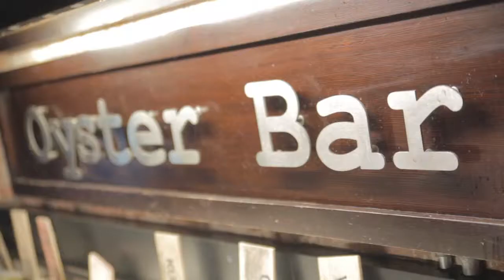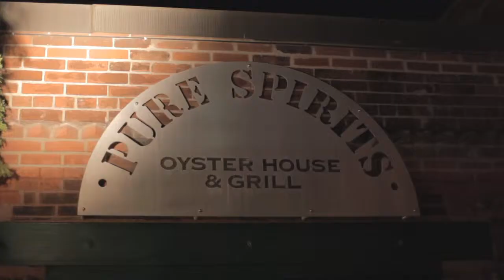Pure Spirits Oyster House -- Distillery District Restaurant in Toronto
Pure Spirits is housed in a historic prohibition-era building in the Distillery District. In the modern day, people come for the ambience and amazing food, particularly the fresh fish and oysters flown in from across North America and abroad... every day! The bar, provides ring-side oyster-shucking entertainment, while private booths for 2 or 4 are perfect for a cozy, private affair. Continually recognized as one of the best places for seafood in Toronto, Pure Spirits is located in the Distillery District.